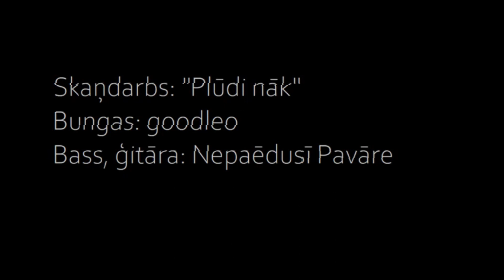GOODLEO and Nepaēdusī Pavāre - The FLOOD is coming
The song was born in collaboration with ​ @nepaedusipavare
Inspired by the flood experienced in Jekabpils.